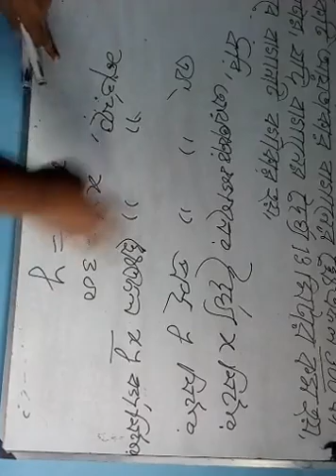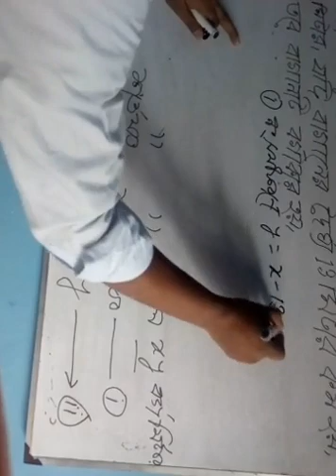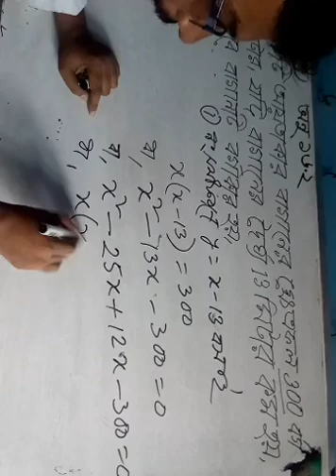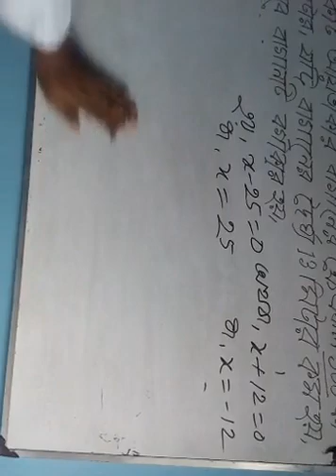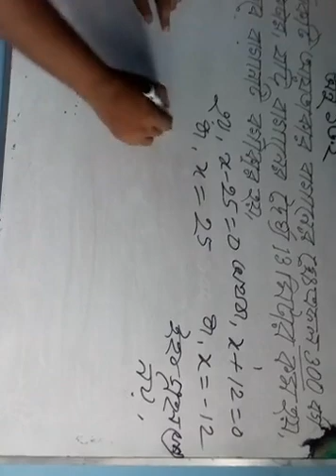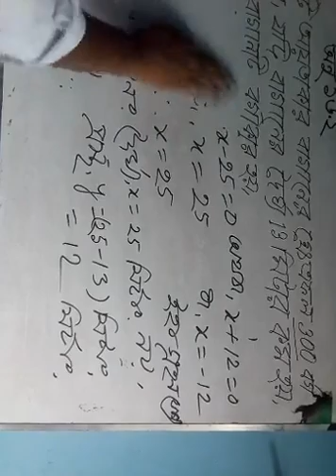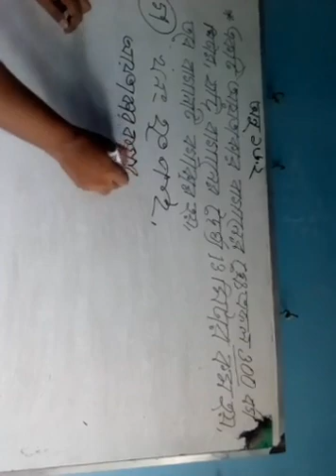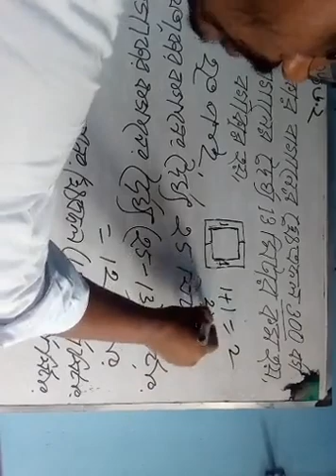Class 9-10 | General Mathematics | S.T Placid's School